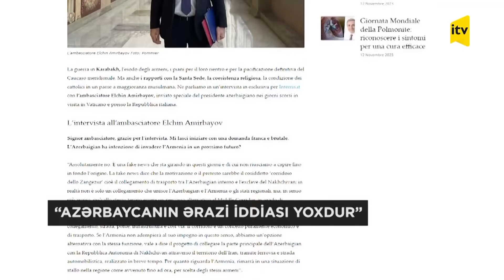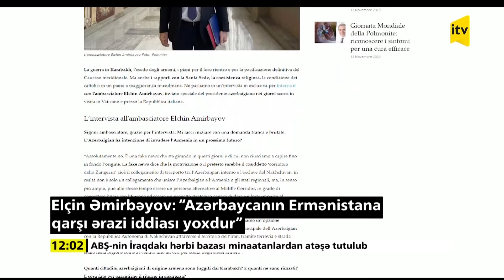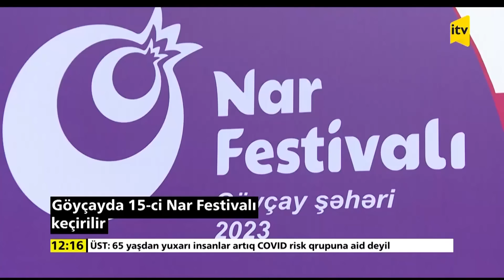İTV Xəbər | 12.11.2023 | 12:00